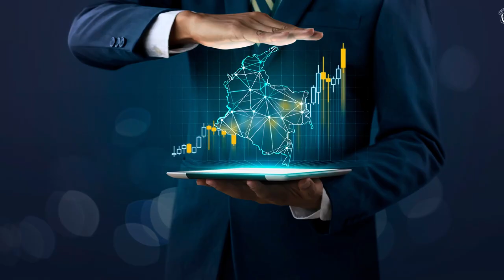Colombia's renewable energy sector leads in diversification according to Greenwood Energy CEO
Guido Patrignani, CEO of Greenwood Energy, highlights Colombia's consistent economic growth over the past two decades, emphasizing its strong institutions and transparent regulations as crucial factors driving the country's shift towards renewable energy. Learn about Greenwood Energy's active involvement in three renewable energy initiatives, which not only promote environmental sustainability but also bring positive social impacts through collaborations with the Arhuaco indigenous community, thus strengthening its value proposition.